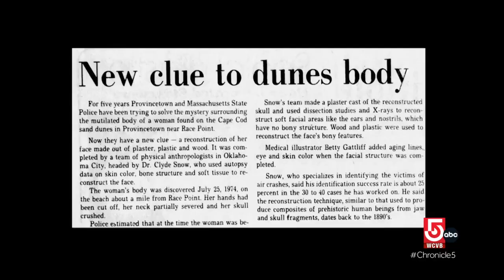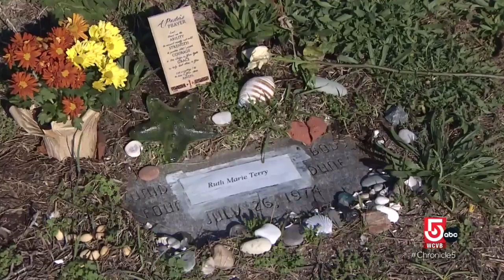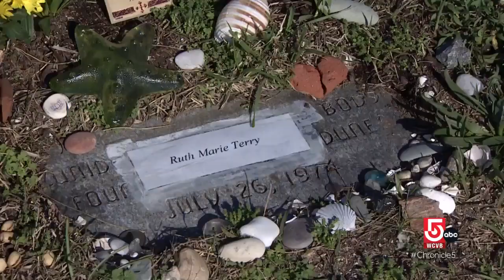New and old theories bring police closer to finding Ruth Marie Terry’s killer